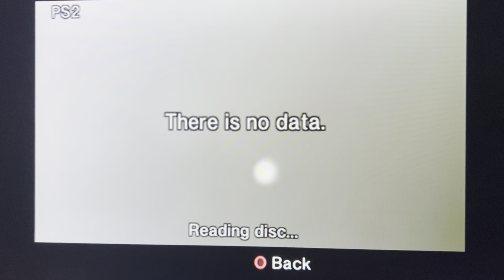Opening to the Patrick star show season 1 volume 2 disc 2